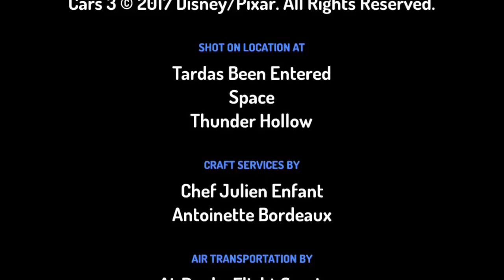21 September 2017